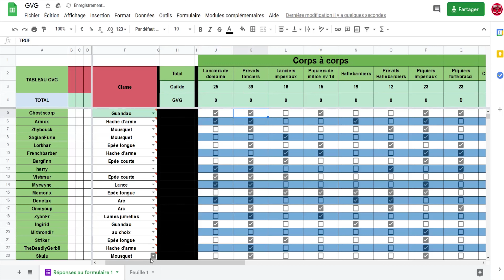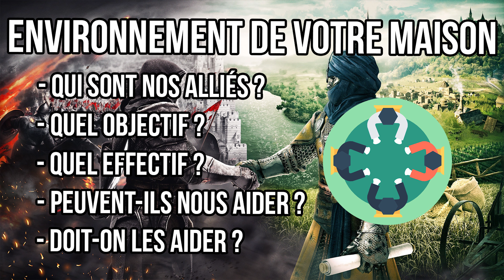Conqueror's blade : Tutoriel préparation au territory war - Guide CB FR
Salut mes zoulous,
on se retrouve pour un tutoriel / guide sur la préparation au territory war / TW / GVG appeler ça comme vous voulez sur conqueror's blade. (Attention ancienne version du système de gvg)

Un grand merci a Memorix pour son temps :D

Petite coquille, les fiefs en ruines donne de l'influence locale et non régionale

Nouveau joueur ? Utilise ensuite le code KSFOOWR00052OXH8 pour obtenir des récompenses exclusives !

Vous n'avez pas jouer depuis longtemps et vous souhaitez reprendre ? Un petit code pour vous aussi : KSGONFJ00F46G8AI

00:00 Intro
00:20 Qui sera présent ?
00:45 Quelles unités disponibles ?
01:15 Les leaders
01:45 Les artilleries
02:07 La réputation
02:37 Niveau de votre maison
02:50 Vos fiefs
03:10 Qui sont nos alliés ?
03:28 Que vont faire vos ennemis ?
03:56 Les horaires
04:18 L'influence globale
05:12 L'influence régionale
05:46 L'influence locale
06:09 Maison régnantes
06:42 La déclaration de guerre
07:18 Les avants-postes
07:31 Les postes avancés
08:07 : Les ports
08:47 : Le roulement
09:10 : Le ravitaillement
09:20 : La rapidité des unités
09:42 : Le timer
10:02 : Les fiefs en ruine
10:32 : Fin de la vidéo
10:53 : Outro (Code KSFOOWR00052OXH8)

Ft: Aussens@iter (tobias_weber), Gerd Kohlmeier

Denetax